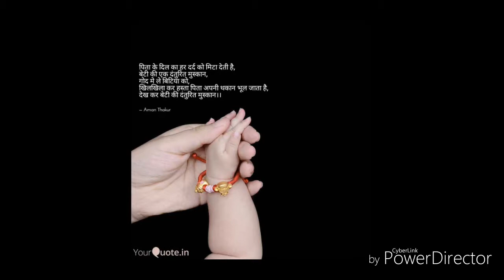कन्यादान || kanyadan||poem || Chtiz ||class 10